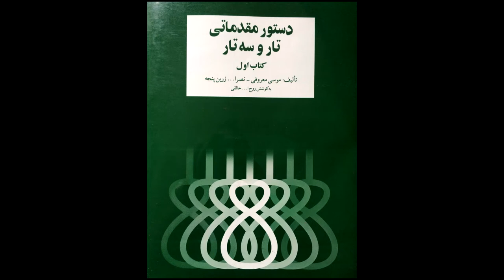تمرین 63 تار نیما فریدونی دستورمقدماتی تار وسه تار کتاب اول هنرستان موسیقی روح اله خالقی